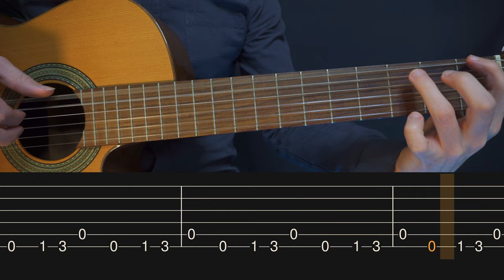Game of Thrones (Simple Guitar Tab)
This video will help you learn how to play an easy fingerstyle guitar cover for the Main Theme from Game of Thrones.

🎸 My Links

--Chapters--

00:00 - Part 1
00:11 - Part 2
01:01 - Part 3
01:29 - Part 4
01:54 - Part 5
02:28 - End